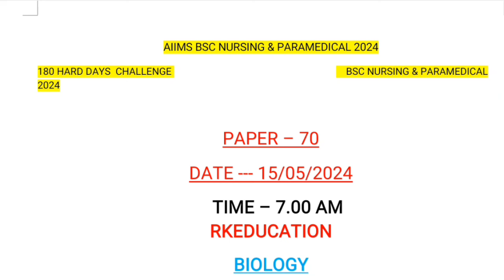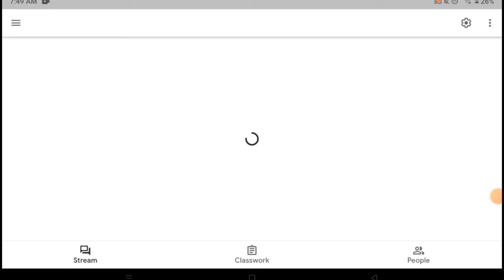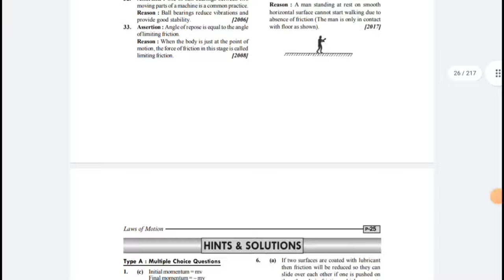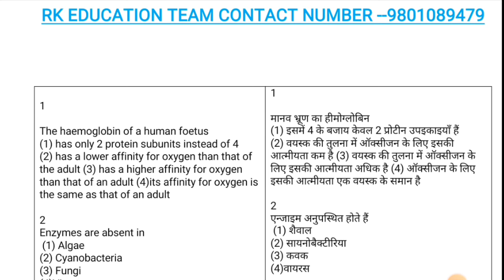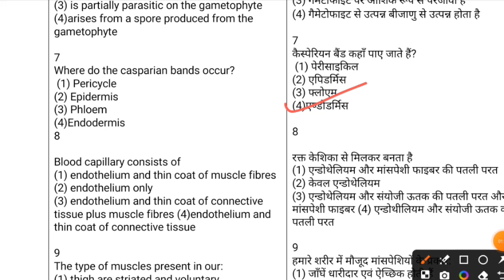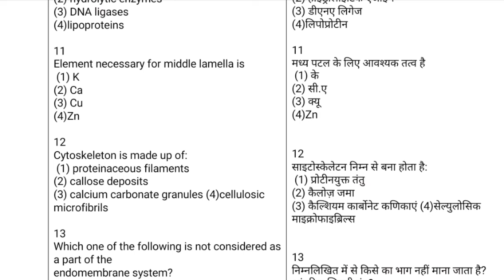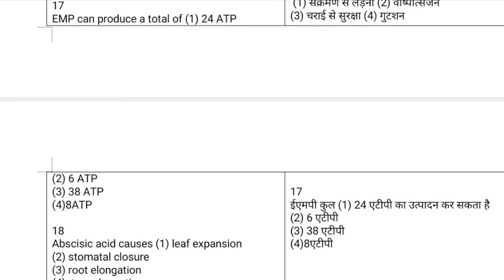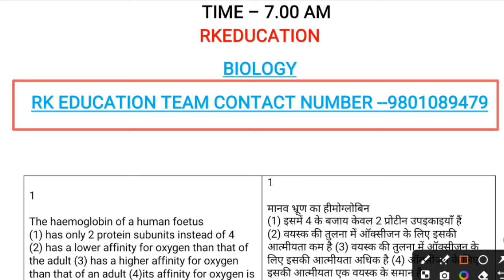AIIMS BSC NURSING PARAMEDICAL PYQ BASED FULL SYLLABUS TEST PAPER 📜 AIIMS 2024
Application Form
AlIMS BSc Nursing 2022 Registration Important Date:
aiims
Registration
AlIMS Paramedical 2022 Application Form: Status of Basi
Registration
AllIMS Paramedical Application Form 2022: Code
Generation
AlIMS Paramedical Application Form 2022: Final
Registration